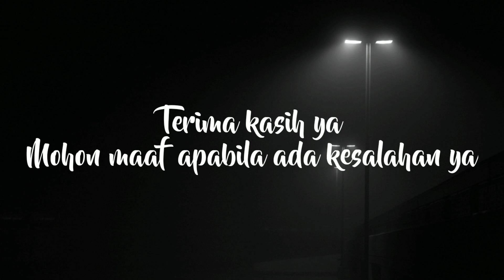Melukis Kaligrafi Kontemporer Rasa ESPRESSO!! Media nya dari kopi ESPRESSO..?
Kali ini saya akan melukis Kaligrafi Kontemporer Rasa ESPRESSO..!!
EMANG BISA?
Terus dari bahan kopi gituh?
Ahh jangan bercanda hhhee
Tonton terus dan dukung channel ini
 Follow @mazri_art
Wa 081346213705